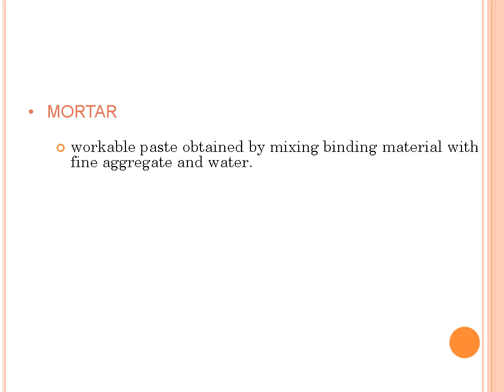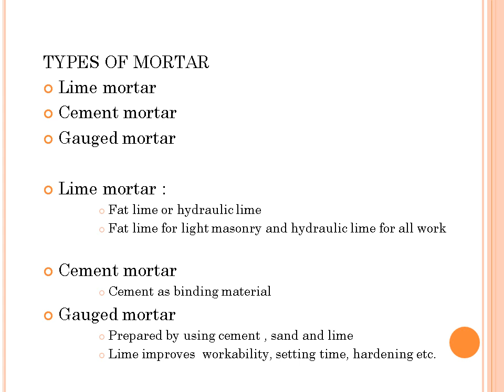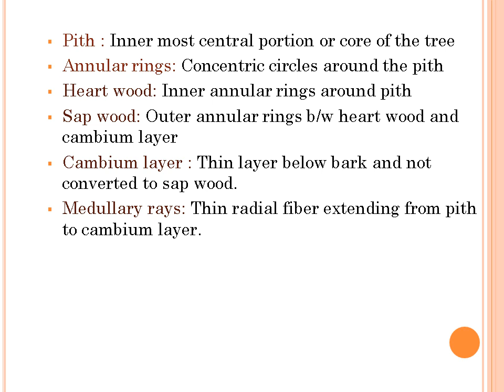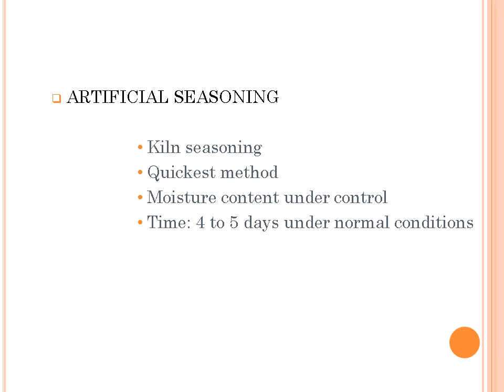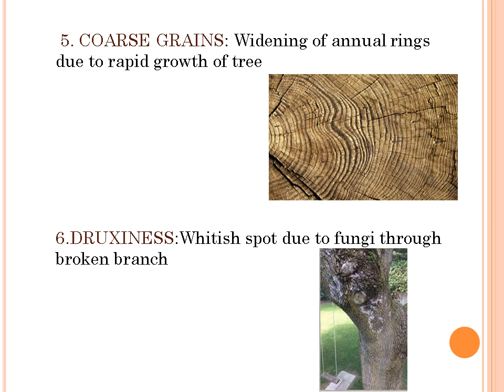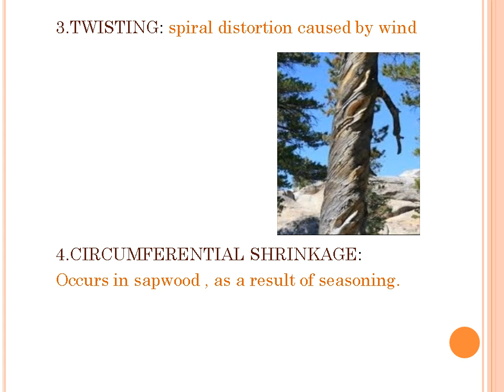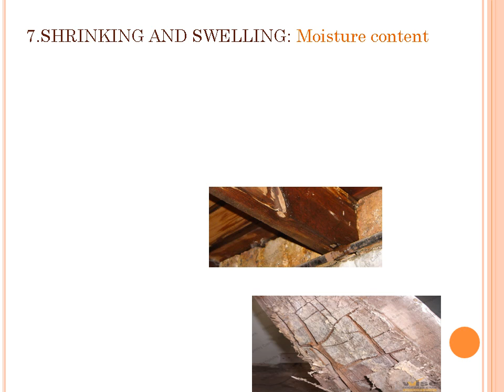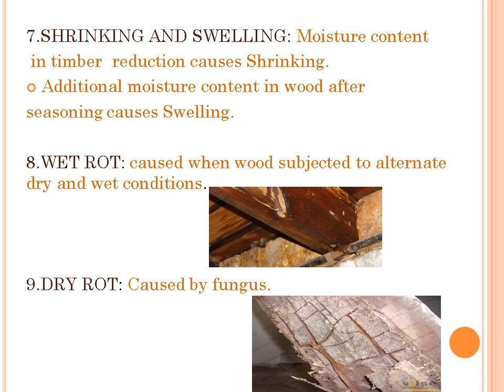BUILDING MATERIALS CLASS 7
MORTAR AND TIMBER